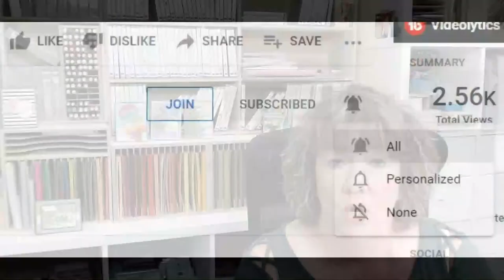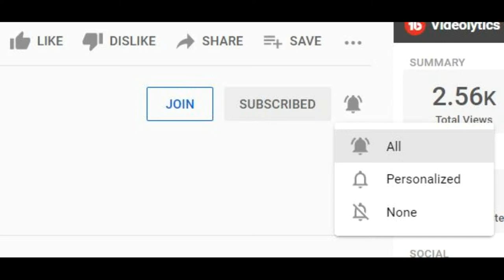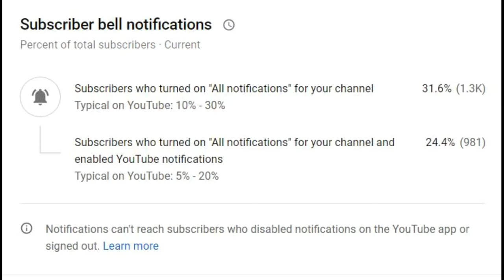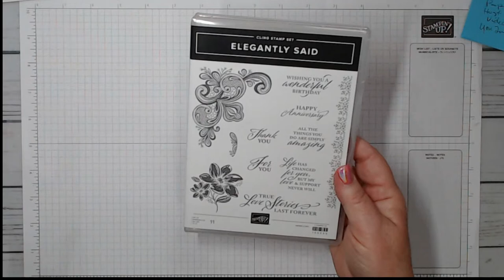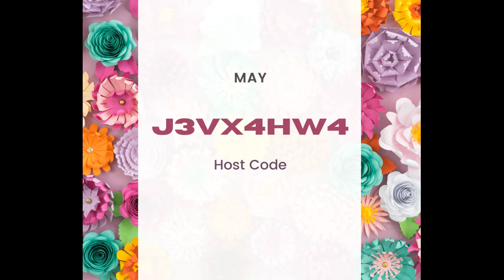A Simple Card using Simply Elegant using the Stamparatus - Stampin’ Up!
I love the lace and flower stamp in the Simply Elegant bundle.  I wanted to highlight these two stamps and use this awesome technique that I have only seen with the Stamparatus platform.

Wouldn't it be nice to get a discount on your Stampin' Up products?  Join my team!

Die Storage - I use the 6 x 7 magnetic cards

Fresh Freesia 3/8" (1 Cm) Open Weave Ribbon [155615] - Price: $7.00